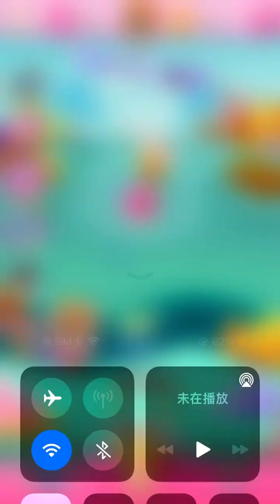Candy Crush 11056-11060 (phone version) happy play~